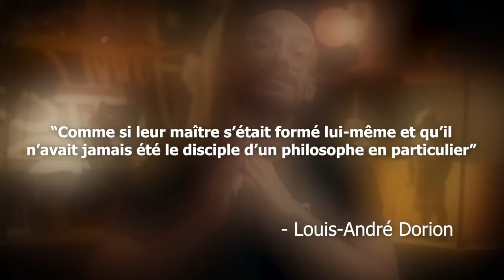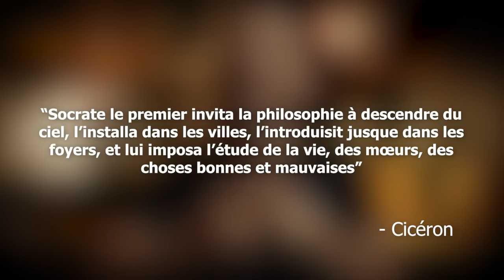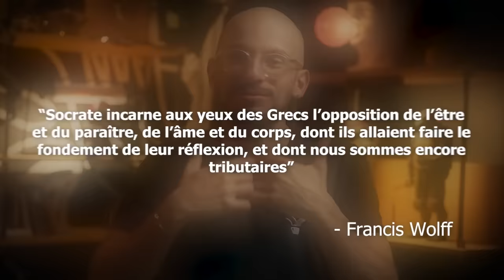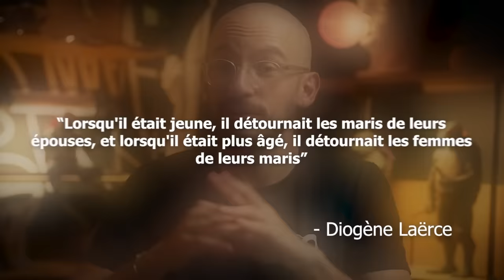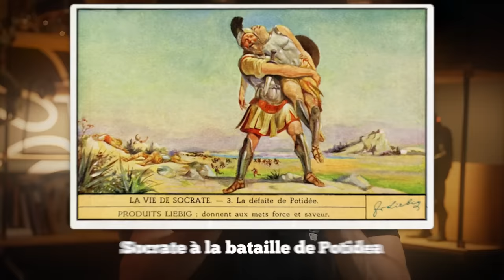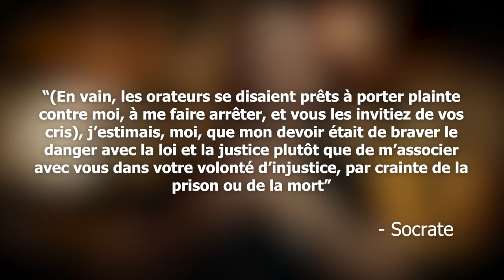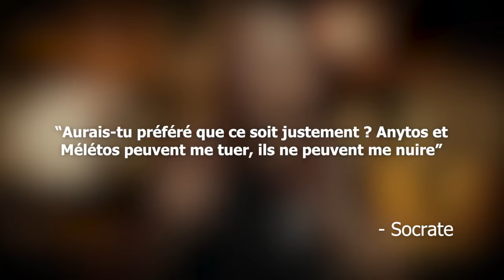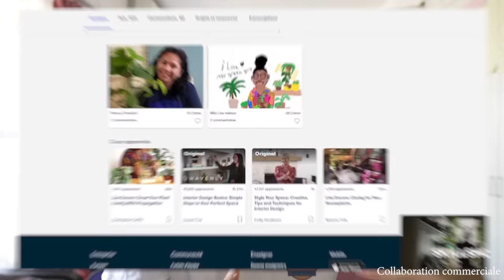La vie de Socrate (et sa face cachée)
Vous connaissiez toutes ces facettes de la personnalité de Socrate ?
L'offre pour les premiers parapotes !

Ecriture : Berat Dincer et Cyrus North
Montage et Miniature : Alexandre Giron

“Socrates: A Very Short Introduction” de Christopher Taylor

“Socrate” de Francis Wolff

“Socrate” de Louis-André Dorion

“Socrate” de Monique Canto-Sperber

Quand l’Histoire fait date - 399, le procès de Socrate